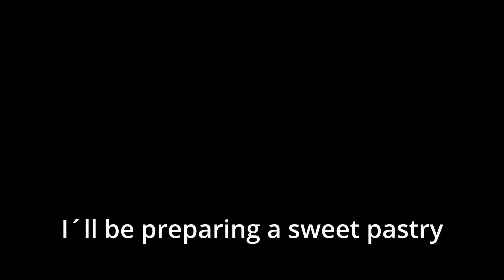Enchanting Delights: Carrot-Cookie Bliss with Almonds I DIY Recipe I Aesthetic Vlog I ASMR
Immerse yourself in the enchanting world of delightful flavors and aesthetic creations! Join me in this cozy vlog as I craft heavenly Carrot-Cookie Bliss infused with almonds.